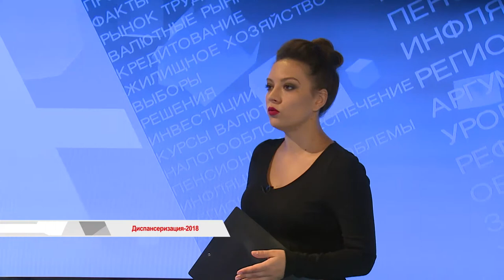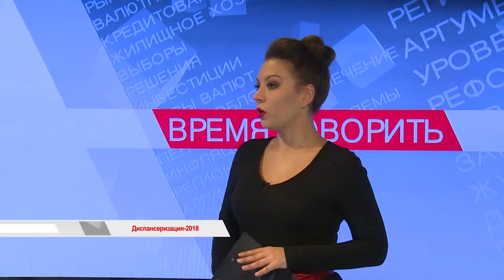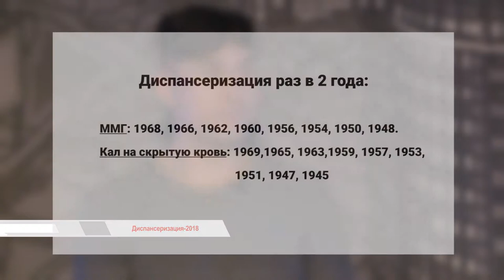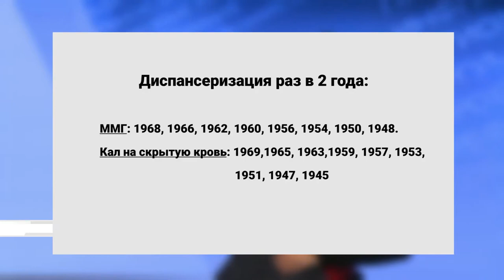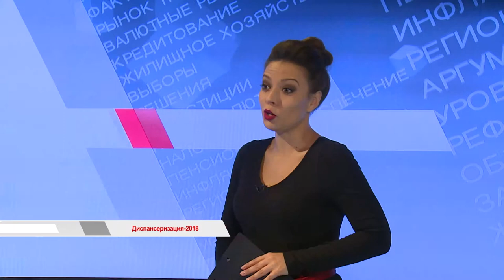ДЛЯ ЧЕГО ДИСПАНСЕРИЗАЦИЯ? ВГ 08. 11. 2018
ТОТАЛЬНЫЙ МЕДОСМОТР БЕСПЛАТНО?
Регулярное прохождение диспансеризации необходимо всем людям вне зависимости от состояния здоровья, считают специалисты. Задача масштабного мониторинга здоровья россиян, — раннее выявление текущих болезней и хронических патологий. Как считают организаторы процесса, такой ежегодный контроль помогает обнаружить самые распространенные проблемы со здоровьем у разных возрастных групп, а в итоге снизить смертность россиян, особенно в молодом возрасте. Список медуслуг в этом году изменился. Как именно?